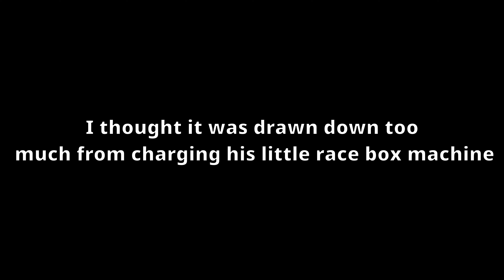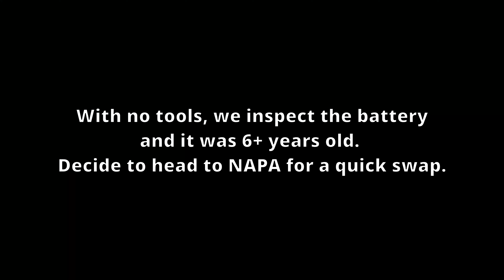TRACK DAY: Honda S2000 July 3rd Slow Pokes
We drove up to Brainerd International Raceway with the S2000 and our buddy Billy with his 924S. Between the two cars, the 924S showed up on the trailer, but the Honda. HONDA was trailered home! We had a great day while it lasted dialing in our abilities, Dan setting a faster lap than me, even though he can't shift!

Need a piggyback system to increase boost in your car without reflashing the stock ECU and voiding your warranty?

Amazon Storefront (Camera Gear we use!):